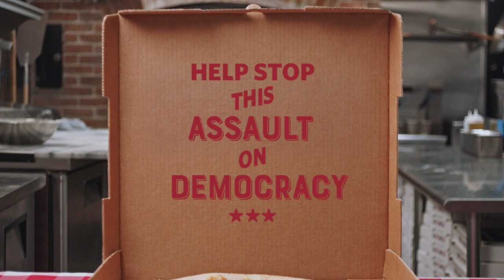Gerrymandering Explained... With Pizza!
Gerrymandering is a common tactic used by politicians to undermine the democratic process and ensure they win elections. We break it down for you here.